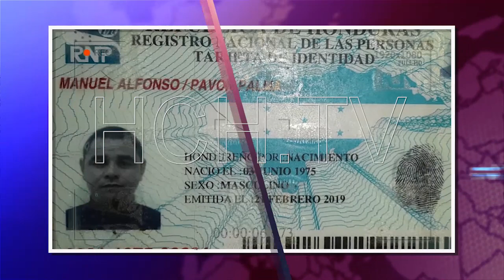Pavoroso incendio arrasa una vivienda en El Picachito